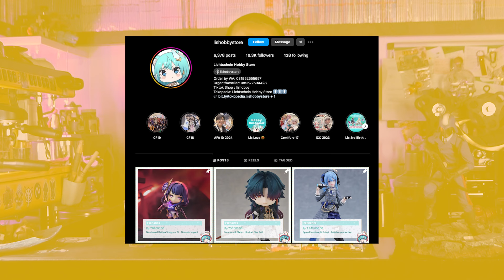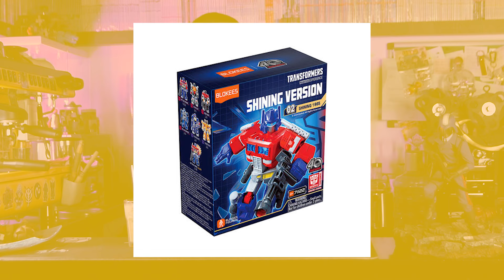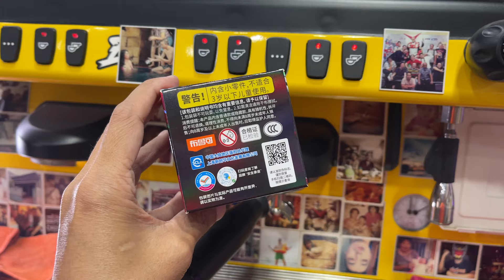CANDU BARU BLOKEES!!! [Coffee Shop Talk]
Review BLOKEES KAMEN RIDER GV 02!!!

KOK bisa cepet banget nge trend yahh??

Ada apa sih dengan BLOKEES ini?!!

BIG THANKS TO LICHTSCHEIN HOBBY STORE YANG UDAH NGE SPONSORIN VIDEO INI DENGAN MENGIRIMKAN BLOKEES KAMEN RIDER GV YANG KEREN INI!!!

Buat kalian yang gak tau mau beli blookees atau figure lainnya

YUK IKUTAN karena konten kali ini kita akan membahas perihal yang satu ini.

mau support isekai sekarang lebih mudah!

jangan lupa 4S yah teman-teman,
makasih yah semuanya!